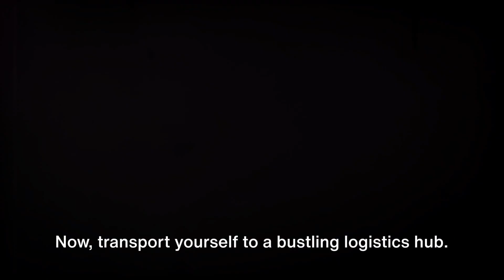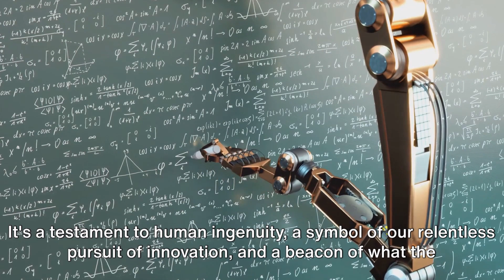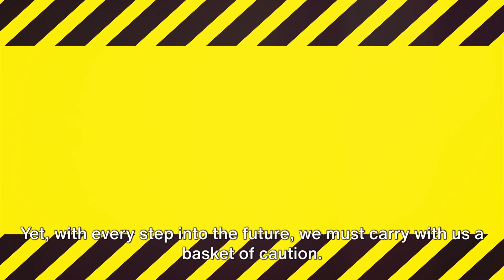Robotics Revolution: USA 1st Humanoid Factory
Welcome FuturAI Explorers,
Get ready to witness history in the making as we take you on an exclusive tour of the United States' very first humanoid factory. In this groundbreaking episode, we delve into the heart of a technological revolution that's changing the face of American manufacturing.
Step inside this cutting-edge facility where state-of-the-art robotics and artificial intelligence have come together to create a workforce of humanoid robots that are revolutionizing the way products are made. Discover how these humanoids are enhancing efficiency, precision, and productivity, while also reshaping the future of American industry.
Join us as we explore the intricate design, engineering, and remarkable capabilities of these humanoid robots, and how they're poised to transform various industries, from manufacturing and logistics to healthcare and beyond.
Don't miss this extraordinary glimpse into the future of robotics, automation, and the incredible potential it holds for the U.S. economy.